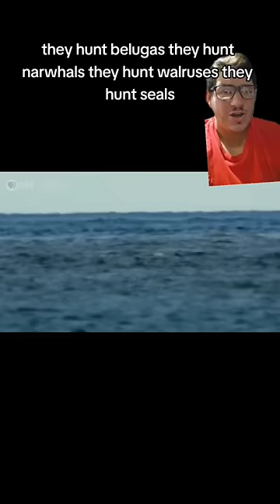Polar bears are HYPER carnivores